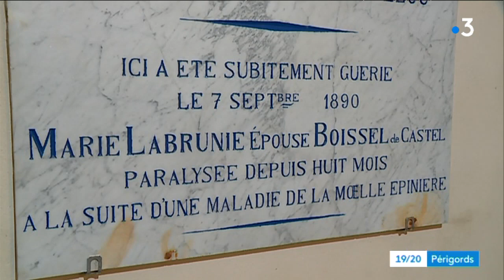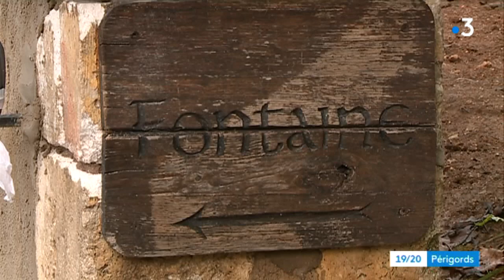Des sous pour Notre-Dame ... de Capelou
Reportage de Bertrand Lasseguette et Iban Carpentier. Montage